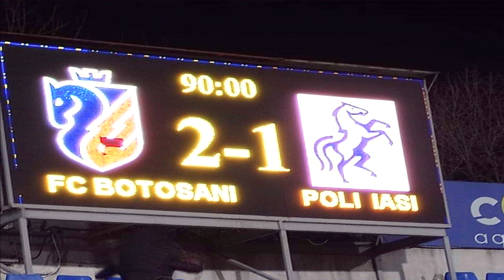Zi de meci pe Stadionul "Municipal" - derby al Moldovei - FC Botosani - Poli Iasi 2 - 1